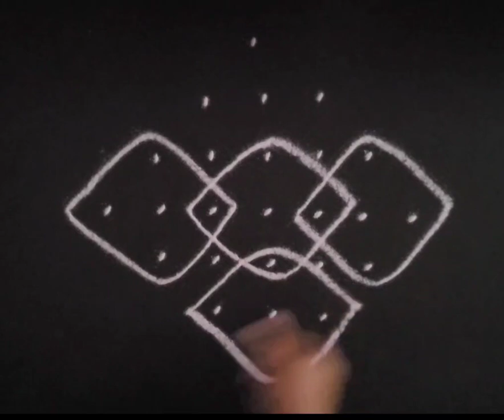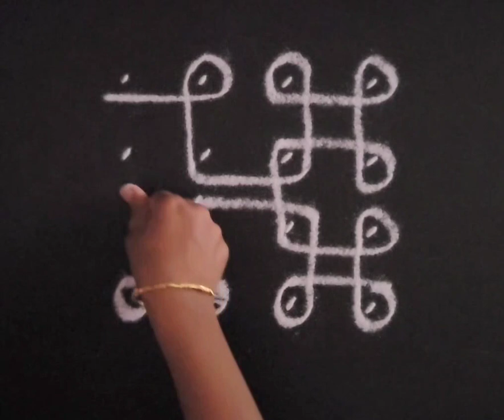Neli kolam design | easy sikku kolam for beginners